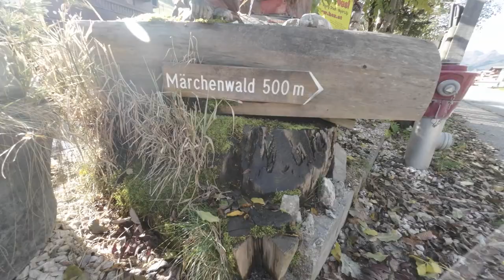Ein Wochenende in Tirol - Österreich VLOG - Wandern, Sauna und Entspannen im Hotel Wiesergut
Hallo Bergfreunde,
wir haben eine Woche in den Bergen verbracht. Seht selbst die Erlebnisse. Für Kinder in jedem Fall zu empfehlen. Es gibt genug zu sehen und zu erleben.